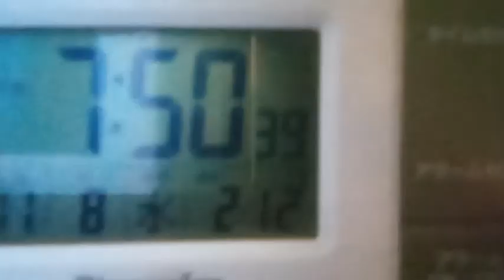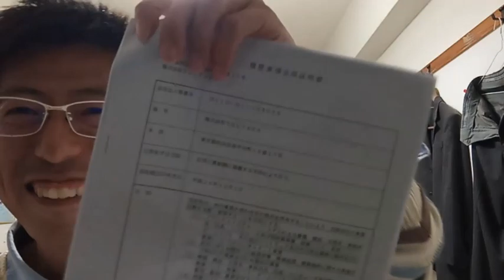メジャーリーグ、レンジャーズの皆さんと大谷翔平や通訳の水谷さんなどへのメッセージ